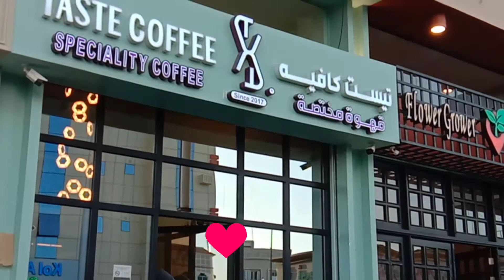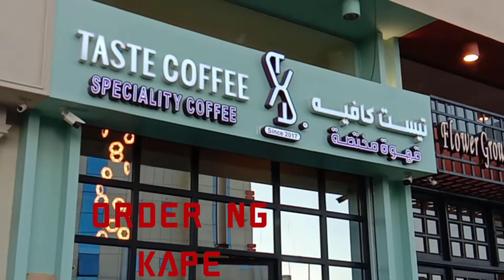BUHAY OFW IN SAUDI ARABIA|| GANITO LANG AKO KAPAG LUMALABAS